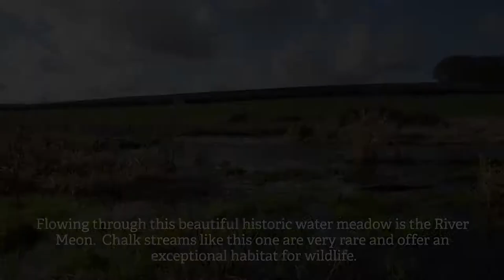St Clair's Meadow Nature Reserve - Biffa Award and Hampshire & Isle of Wight Wildlife Trust